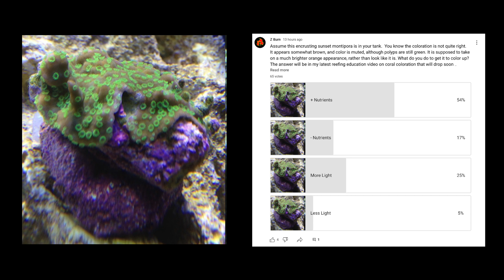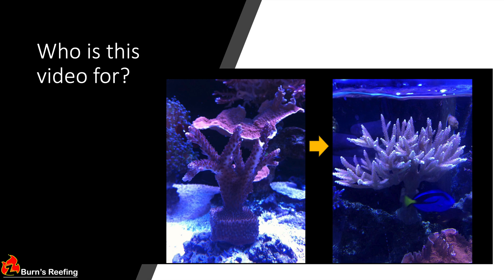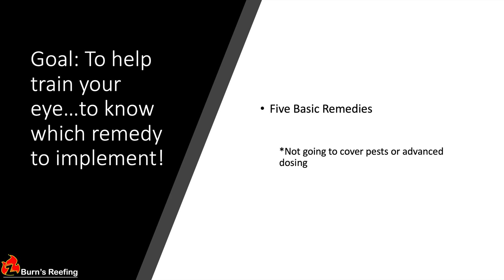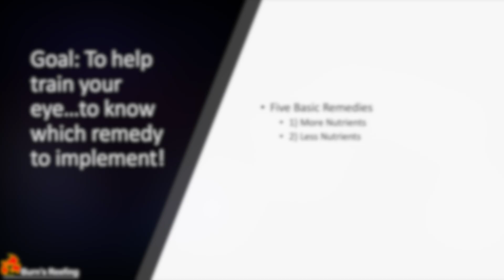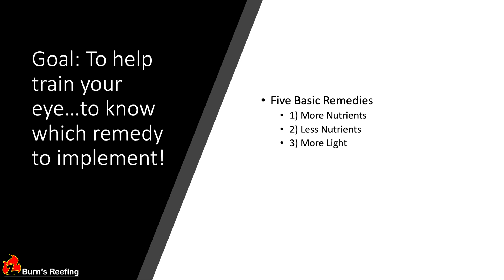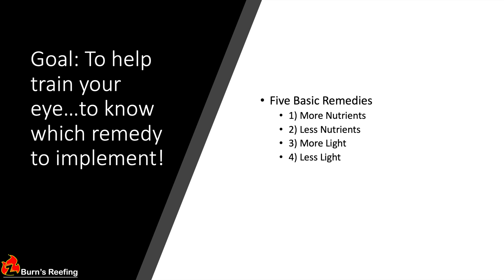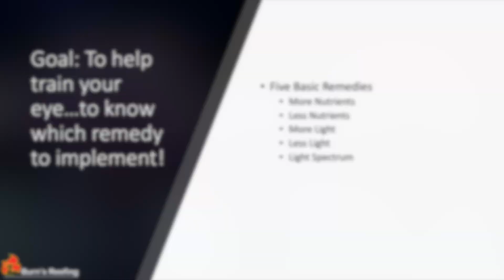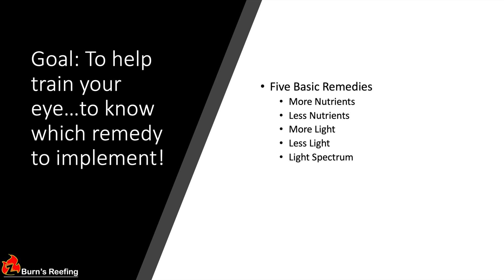Are your corals growing but lack vibrant color? Answers here!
Do your corals look pale? Or perhaps they look browned out with little to no color? Or even worse, they seem to be both pale and brown at the same time?? Check out this video, where I summarize the basic remedies I have used to help corals that lack coloration. Most importantly, the goal of this video is to help train your eye to know when a coral is in need of more light, less light, more nutrients, or less nutrients.  Tune in and check out the several coral color transformations I’ve documented, including the approach I took to transform the color!